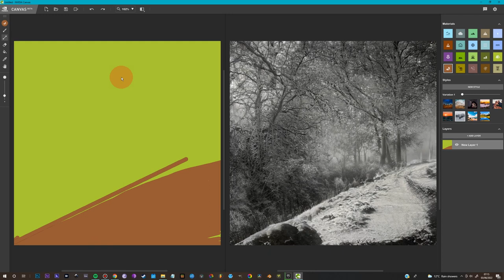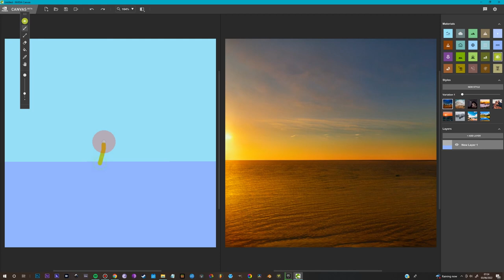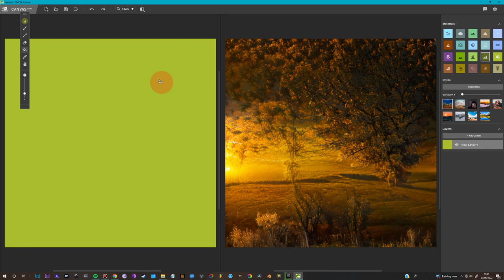Creating landscapes in Ai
watch  me create landscapes in nvidia canvas, it really blew my mind.